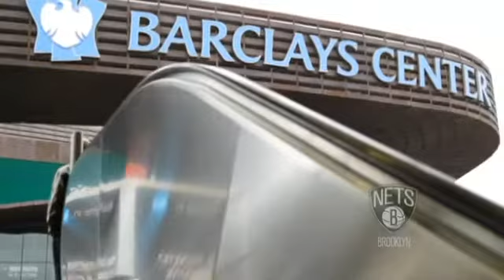Jarrett Jack is ready to lead the Brooklyn Nets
Jarrett Jack takes viewers behind the scenes as a Brooklyn Net, and discusses his leadership attitude while trying to create a team identity.